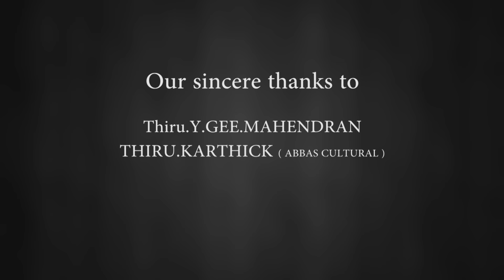அசோகனின் பாத்திரத்தில் நடிக்க ஆசைப்பட்ட சிவாஜி | உயர்ந்த மனிதன் பொன் விழா